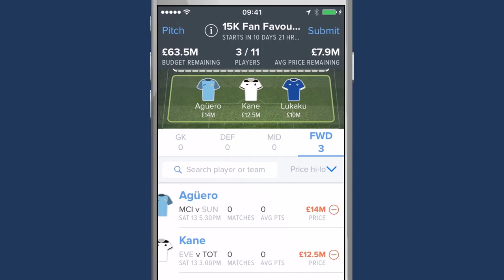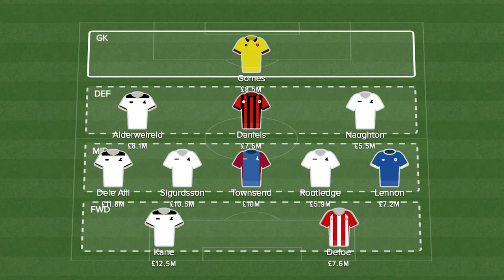SpurredOn Fantasy Football Challenge with FanDuel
You must be over 18 to play. Create an account at FanDuel.co.uk/thefootballrepublic and join our league The Football Republic Challenge. Enter the promo code SPURREDON when you set it up and FanDuel will refund your first paid entry fee, up to £10, as free entry credit if you don’t win cash. New users only. FanDuel T&C’s apply

► ADD us on Instagram / Snapchat: spurredontv